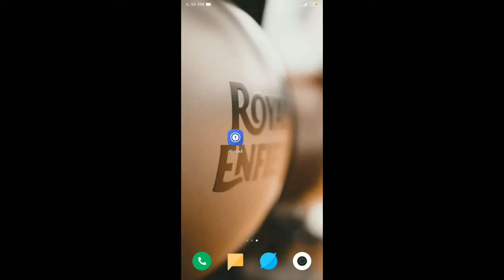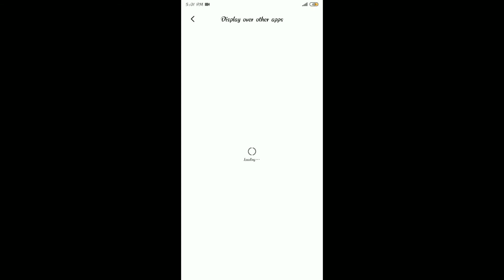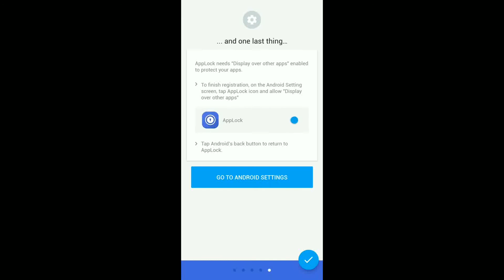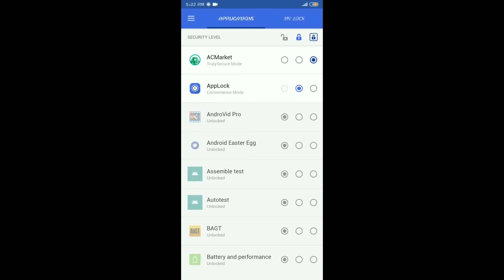Ek asi app jiski help se ap kisi bhi phone me face unlock lga skte ho with advance features!!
Hey what's up guys,is video me mai apko batauga ek asi app jiski help se ap kisi bhi phone me face unlock lga skte ho vo bhi advance features ke saath,umeed krta hu ki apko ye app or video dono hi bohot pasand ayegi.